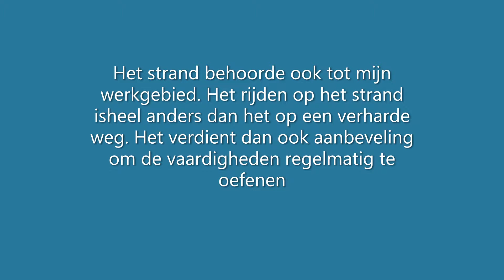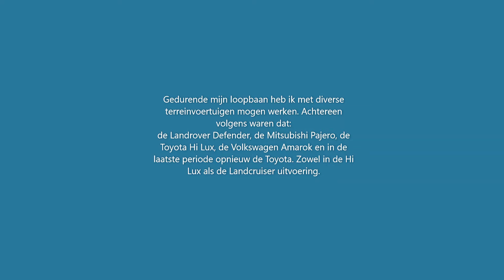Strandsurveillance 17 juni 2021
Een filmpje van de surveillance op het strand. Ongeveer vanaf Petten tot aan Juilianadorp en grotendeels terug. De surveillance was tevens bedoeld als trainingsrit, want het rijden op het strand is elke dag anders. Hoewel niet in deze video opgenomen is het rijden in het donker over het strand een ware uitdaging. Zeker als je ook nog eens een zoekopdracht hebt.